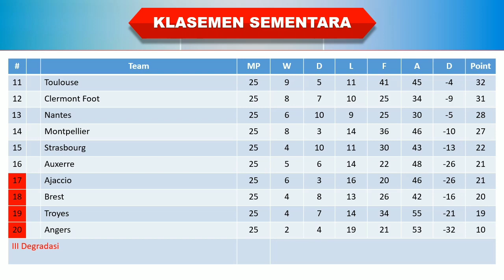Jadwal Liga Prancis Malam Ini │ Pekan 26 │ PSG vs Nantes │ Troyes vs Monaco │ Rennes vs Marseille │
Jadwal Liga Prancis Malam Ini

Nice vs Auxerre
Lens vs Lille

PSG vs Nantes
Troyes vs Monaco
Montpellier vs Angers
Strasbourg vs Brest
Reims vs Ajaccio
Toulouse vs Clermont
Lyon vs Lorient

Rennes vs Marseille

Jadwal PSG vs Nantes
Jadwal Liga Prancis malam ini PSG vs Nantes
Jadwal PSG vs Nantes 2023
Siaran langsung PSG vs Nantes malam ini
Jadwal pertandingan PSG vs Nantes terbaru
Jadwal Ligue 1 2023 PSG vs Nantes
PSG vs Nantes dinihari nanti
Live PSG vs Nantes 2023
Klasemen Ligue 1 2023 terbaru
Hasil PSG tadi malam
Klasemen sementara Liga Prancis terbaru
Jadwal La liga Prancis 2023 malam ini
Jadwal Liga Prancis nanti malam
Jadwal PSG nanti malam
Jadwal pertandingan liga Prancis dinihari nanti
Siaran langsung liga Prancis 2023
Top Skorer sementara Liga Prancis 2023
Jadwal lengkap ligue 1 2023 terbaru
Jadwal pekan 18 ligue 1